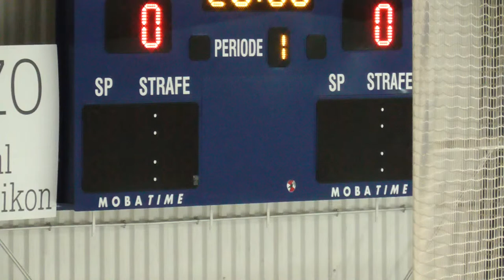EHC WETZIKON - RED LIONS REINACH 19.09.20 Warm up